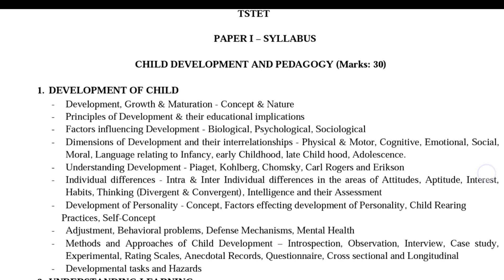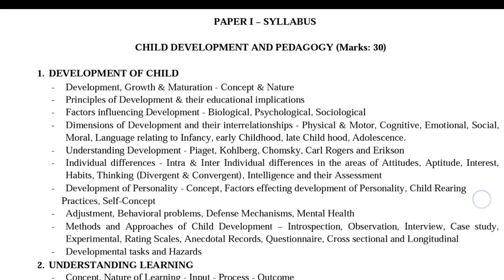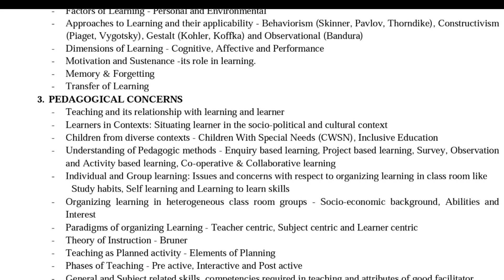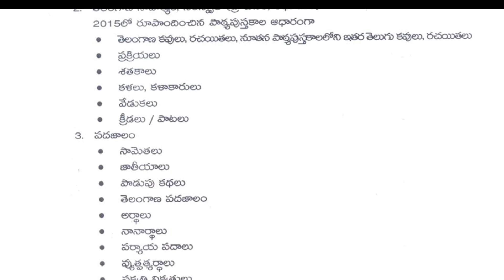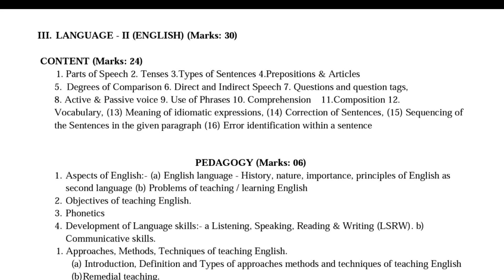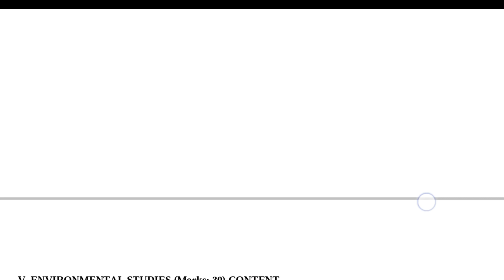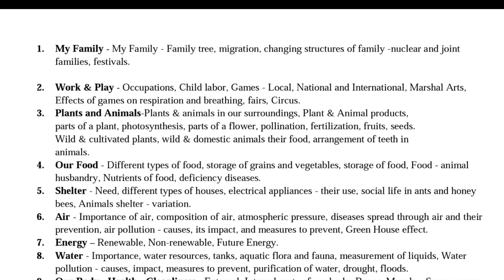ఈ సారి తెలంగాణ టెట్ సిలబస్ లో చేసిన మార్పులు ఇవే పూర్తి విశ్లేషణతో తెలుగు లో..